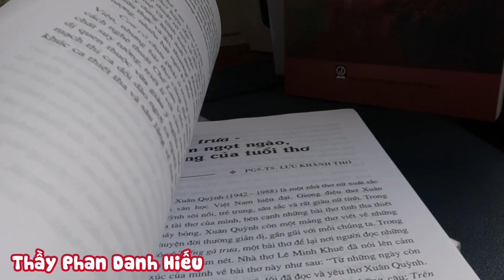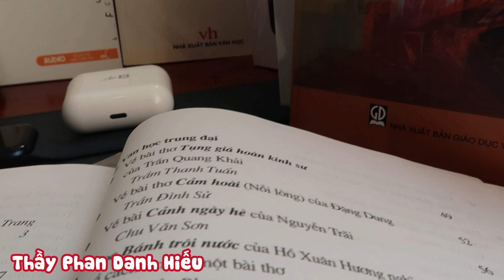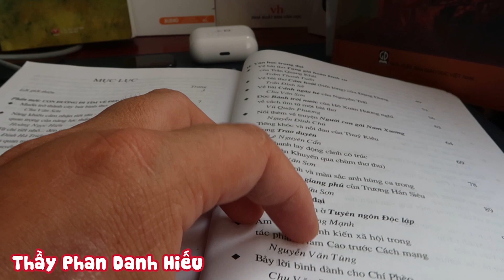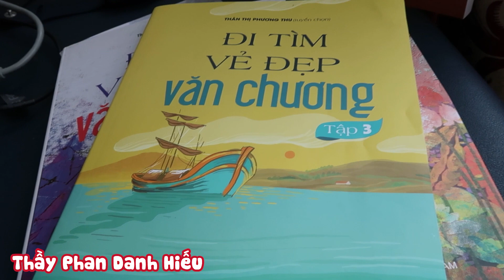Giới thiệu sách Văn học hay nhất cho ôn thi // Thầy Hiếu Vlog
Những cuốn sách hay dành cho việc rèn luyện viết văn hay và ôn thi tuyển sinh 9 lên 10 và ôn thi Đại Học.
Sách văn học, sách dành cho học sinh giỏi môn Văn ôn luyện.
Các bạn ủng hộ kênh Thầy Hiếu Vlog và kênh Văn Học Online của thầy nhé.